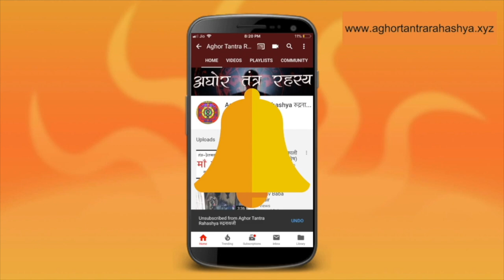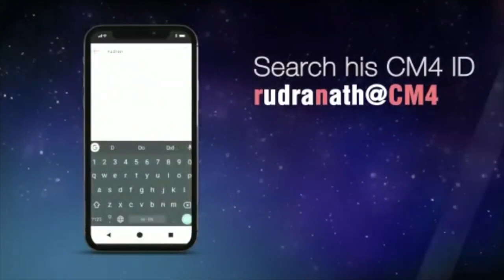ऐसे १ रात में बनाए वशीकरण काजल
उद्दमरेस्वर तंत्र एक ऐसा तंत्र है जिसका तोड़ सिर्फ़ उस तंत्र में ही है। उसमें से है एक विद्या वशीकरण का जो एक रात में सिद्ध हो जाए।
Alakh Aadesh!